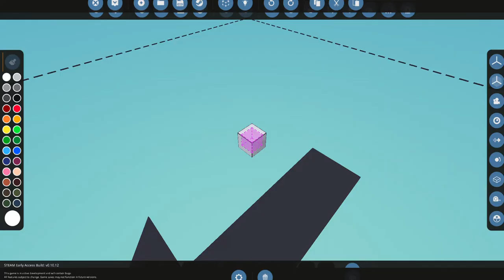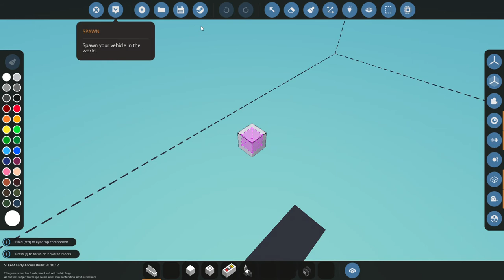Military Yacht and more